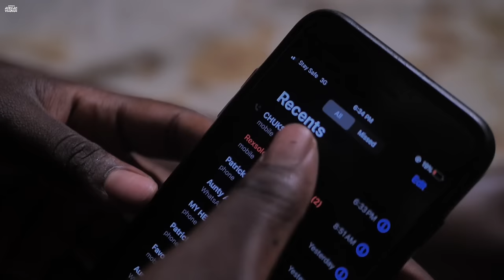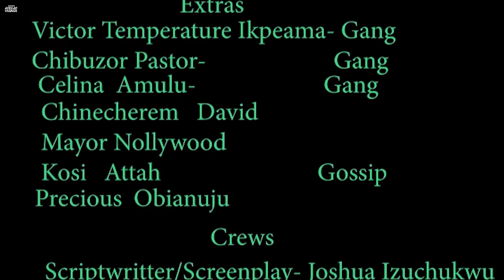I Beg You Try Not To Skip This Interesting Village Movie That Made People Speechless-African Movies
In this Nigerian Movie Starring: Fred Ebere, Nkechi Nweje, Smith Nnebe